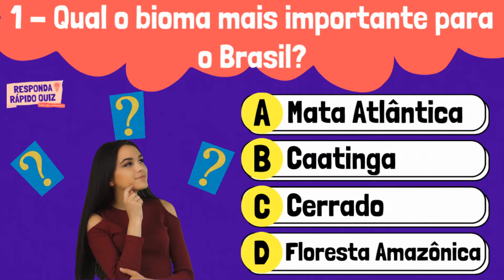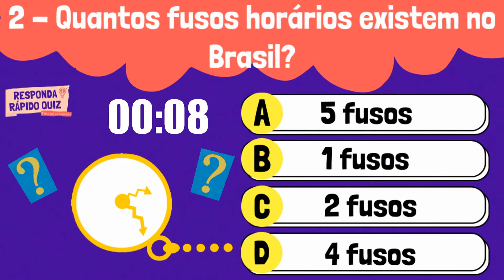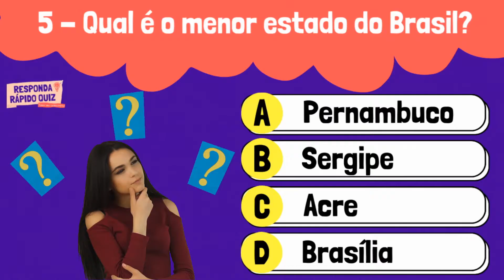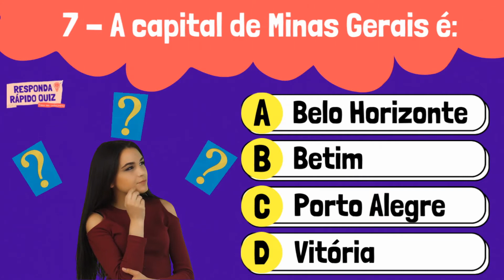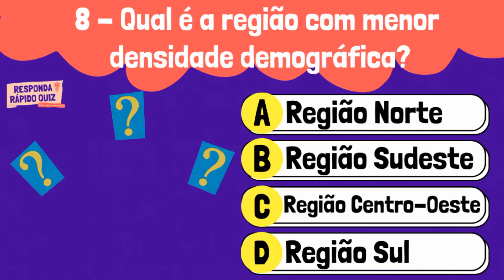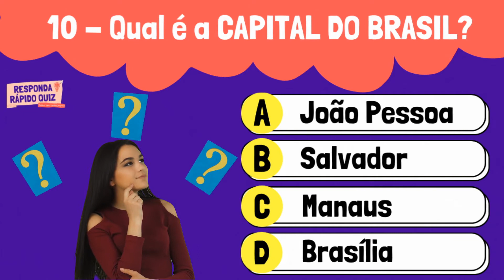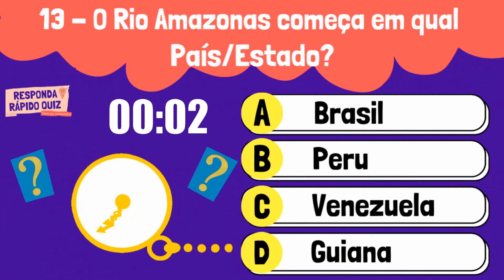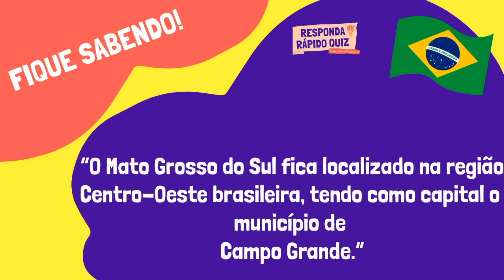Quiz de Geografia – 15 Perguntas e Respostas sobre Geografia do Brasil – Quiz Responda Rápido #2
Olá! Seja muito bem-vindo ao canal de quiz Responda Rápido!

Neste quiz de conhecimentos geográficos do Brasil, com perguntas e respostas, você será desafiado (a) a encontrar a alternativa correta.

Serão 15 questões básicas e fáceis, com 4 alternativas, e sempre uma estará certa, que vão chamar a sua atenção e acreditamos que pretenderá acertar o maior número possível de perguntas.

Este quiz contém perguntas classificadas no nível fácil do ensino fundamental, para que possa relembrar os tempos da idade escolar.

Por isso este quiz é indicado para você que gosta de se divertir e ao mesmo tempo testar seus conhecimentos sobre geografia.

São perguntas inteligentes bem no estilo do “Show do Milhão”, que são ótimas para testar seus conhecimentos gerais.

Aproveite esse conteúdo e divirta-se!

Se você se interessa por curiosidades sobre o Brasil, regiões, capitais, clima, demografia, e tudo que é relacionado à matéria geografia, assista ao vídeo e responda rápido! Quero ver quantas acertará!

Depois nos conte como se saiu neste desafio. E se gostou desse teste de curiosidades. Deixe o seu comentário!

Será que você consegue acertar todas? Comente quantas questões você acertou!

Confira abaixo cada capítulo do vídeo, com a pergunta respectiva:

00:00 - Quiz de conhecimentos de geografia brasileira

00:23 - Qual o bioma mais importante para o Brasil? (1)
A - Mata Atlântica
B - Caatinga
C - Cerrado
D - Floresta Amazônica

00:57 - Quantos fusos horários existem no Brasil? (2)
A - 5 fusos
B - 1 fuso
C - 2 fusos
D - 4 fusos

01:32 - Quantos tipos de climas predominam no Brasil? (3)
A - 6
B - 8
C - 5
D - 7

02:03 - Qual a cidade mais antiga do Brasil? (4)
A - Vila Velha - ES
B - Cananéia - SP
C - Rio de Janeiro - RJ
D - Salvador - BA

02:41 - Qual é o menor estado do Brasil? (5)
A - Pernambuco
B - Sergipe
C - Acre
D - Brasília

03:14 - Qual é o estado que tem mais municípios? (6)
A - Bahia
B - Tocantins
C - Espírito Santo
D - Minas Gerais

03:45 - A capital de Minas Gerais é: (7)
A - Belo Horizonte
B - Betim
C - Porto Alegre
D - Vitória

04:12 - Qual é a região com menor densidade demográfica? (8)
A - Região Norte
B - Região Sudeste
C - Região Centro-Oeste
D - Região Sul

04:42 - Onde fica Pirapora? (9)
A - Bahia
B - Minas Gerais
C - São Paulo
D - Espírito Santo

05:12 - Qual é a CAPITAL DO BRASIL? (10)
A - João Pessoa
B - Salvador
C - Manaus
D - Brasília

05:43 - Quantas regiões o Brasil possui? (11)
A - 8 regiões
B - 5 regiões
C – 10 regiões
D – 7 regiões

06:13 - Quantos Estados o Brasil possui? (12)
A - 23 estados
B - 11 estados
C - 30 estados
D - 26 estados

06:40 - O Rio Amazonas começa em qual País/Estado? (13)
A - Brasil
B - Peru
C - Venezuela
D – Guiana

07:08 - Qual a capital do Mato Grosso? (14)
A - Cuiabá
B - Curitiba
C - Piauí
D - Campo Grande

07:35 - Qual a capital do Mato Grosso do Sul? (15)
A - Macapá
B - Cuiabá
C - Campo Grande
D - Campo Pequeno

08:05 – Quantas você acertou? Tela final com 2 vídeos sobre curiosidades para você assistir